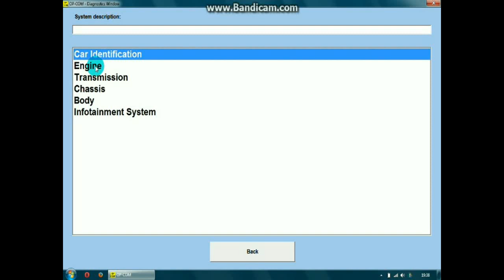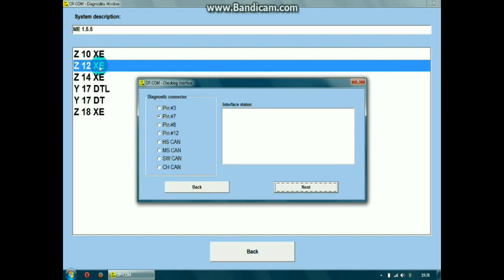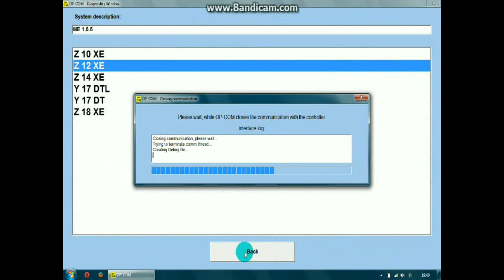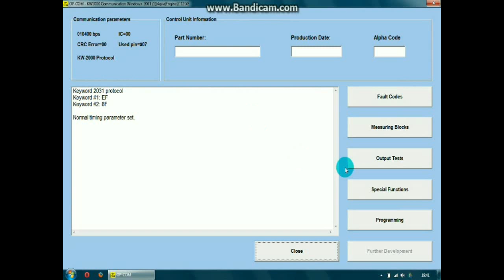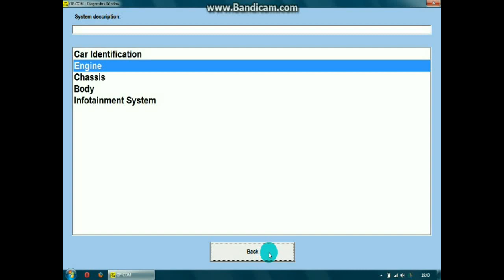Valori MAF Corsa C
La citirea valorilor cu OP-COM veti putea vedea diferente la MAF intre diferite modele de masina. Daca la Corsa C va arata 0,00kg/h, alegeti Agila sau astra cu acelasi motor din acelasi an.